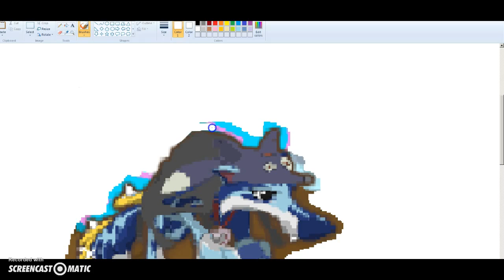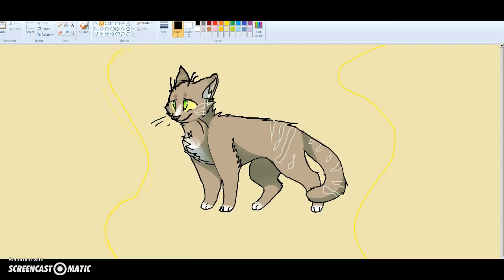speedpaint saturdays, me, no!!!!!!